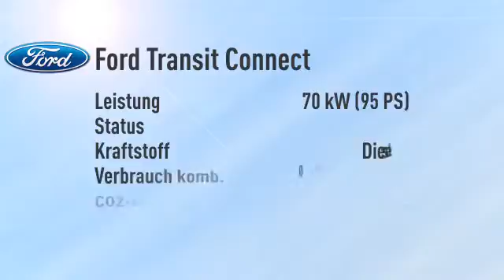Ford Transit Connect Transit Connect Kombi 220 L1 Trend -24%